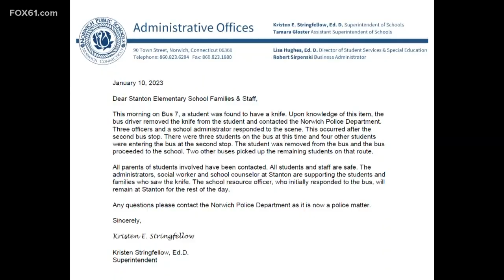4th-grade boy brings knife onto Norwich school bus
A fourth-grade boy in Norwich brought a knife onto a school bus Tuesday morning which prompted an immediate response from police and school officials.

The Board of Education then sent a message to parents on how to prevent similar incidents from happening again.

"I’m almost about to pull my kid out. It’s not safe," said a Norwich mother.